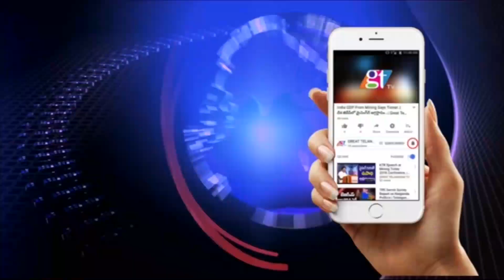Cm KCR Birthday Celebrations AT Telangana Assembly | MLAs Planted Saplings As Gift To CM KCR | GT TV